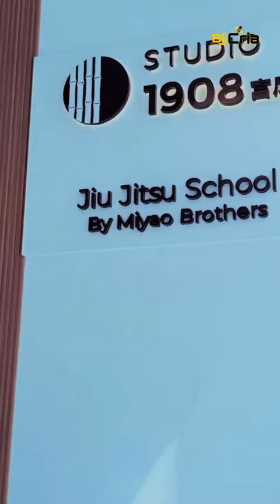Studio 1908 - Academia de João Miyao e Paulo Miyao em New Jersey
João Miyao nos contou o porquê da escolha do nome de sua academia e seu irmão Paulo Miyao se chamar Studio 1908.

Ele disse que em 1908 foi o ano em que o navio com imigrantes japoneses chegaram no Brasil.

A academia dos irmãos Miyaos fica em New Jersey, Estados Unidos e foi inaugurada nesse mês de abril.